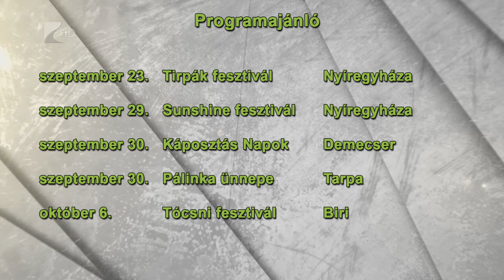Víg-kend 2017. szeptember 8. 1.rész / Kölcsey Televízió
Adásunk első felében olasz ételeket készít nekünk Seregi-Perger Zsuzsanna, eközben műsorvezetőnk Zajácz Tamás bőrműves iparművésszel beszélget balkányi kiállításáról, valamint vendége volt Szabó Sarolta is, a Sostói Múzeumfalu igazgatója, aki A régi Magyarország gasztrofesztivált ajánlja nézőinknek.